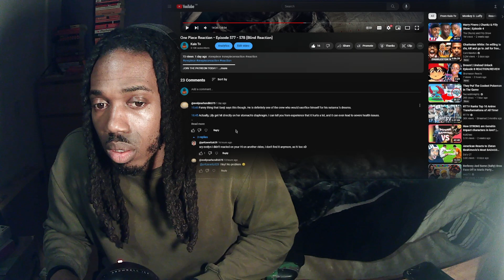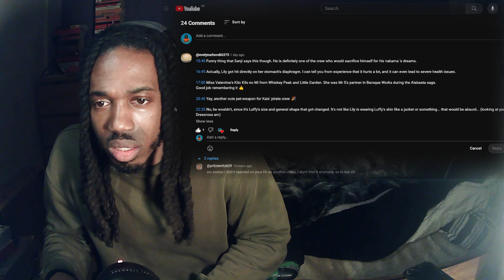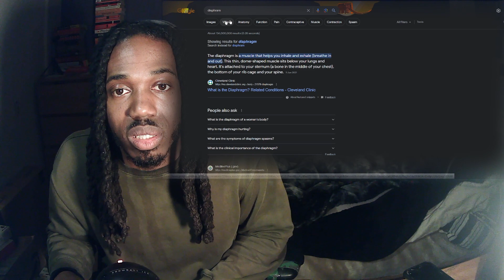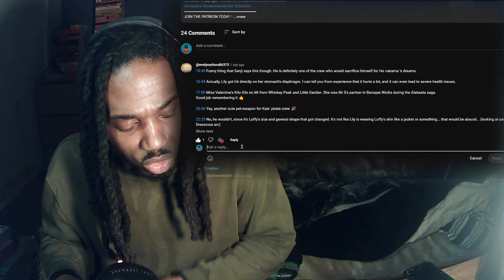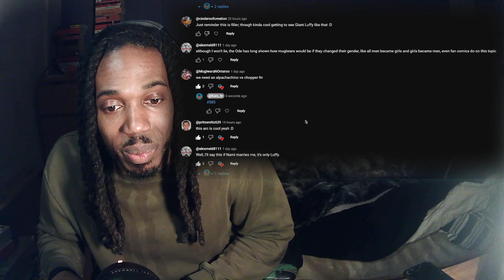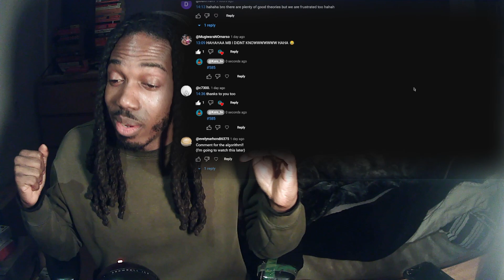One Piece Episode 585 - 586 COMMENTOS - Reupload